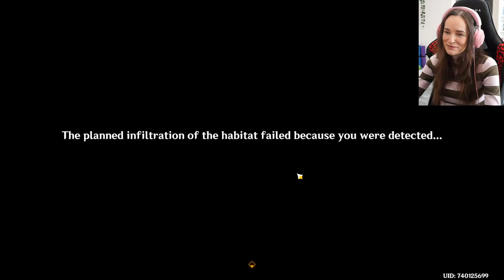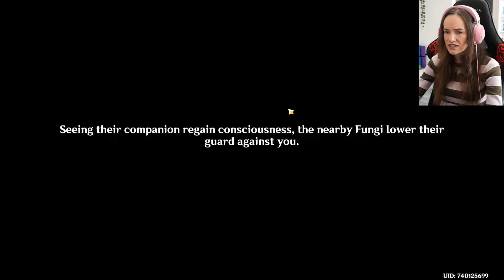Homecoming (Nahida's Story Quest II) - GENSHIN IMPACT - Part 99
Hi friends and welcome to my first playthrough of Genshin Impact!

♥ Kat